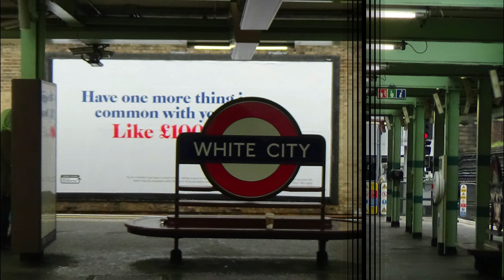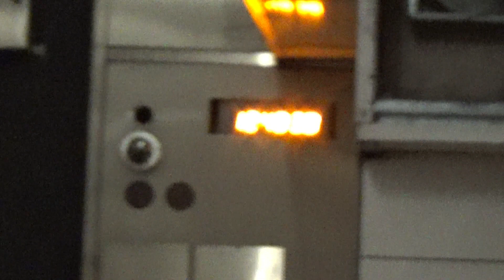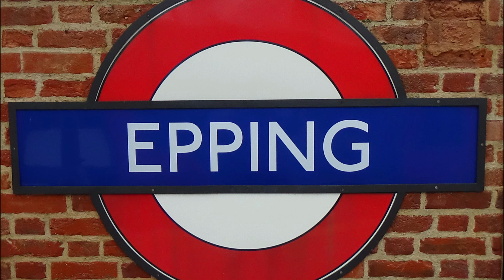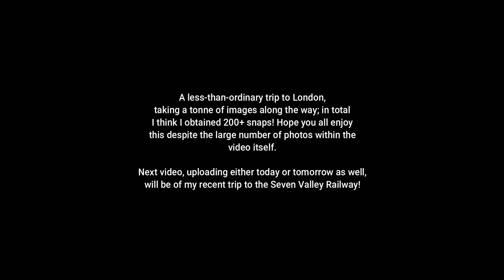Train trip to London & the Central Line - 16/02/2019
The 43rd video of my train spotting adventures.
=This has a lot of images in it, more than actual clips=
This trip takes me into London once more, this time around and about on some stretches of the London Underground, in an attempt to try out my Camcorder at taking photos for a school Photography project. I went around on some of the H&S Line, the DLR to Canary Wharf, Jubilee to Bond Street, and the Central Line all the way to Epping and back to Ealing. Hope you all enjoy!
Trains seen:
GWR) Class 800/802 IET's, Class 387 Electrostar, Class 165 Turbo, Class 332 Civity (HE)
XC) Class 220/221 Voyagers
LU 1992 Stock (Central), Class 1996 Stock (Jubilee), S7 Stock (Circle, H&S, District)
DLR B07 Stock
Didcot Railway Centre GWR 5101 Class '4144'
Please leave a like or comment if you enjoyed my style of editing/filming.